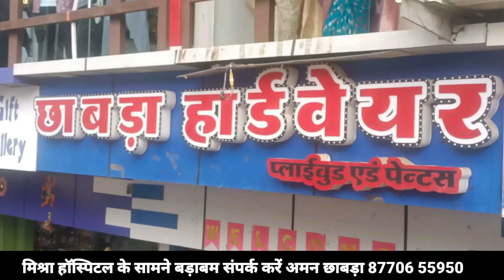बांबे बाजार में चलते ट्रक का टूटा एक्सेल,रोड उखड़ते देख घबराए लोग,बड़ा हादसा टला